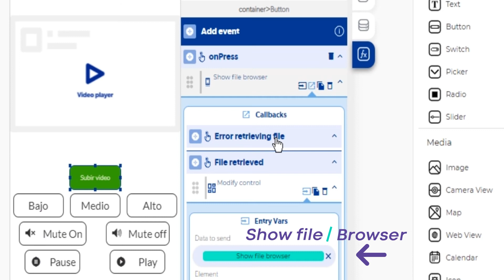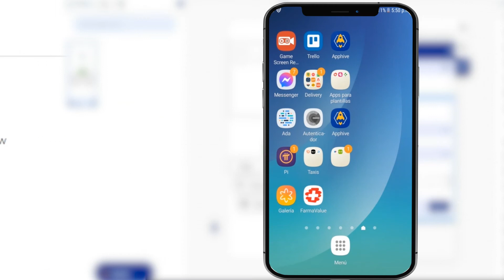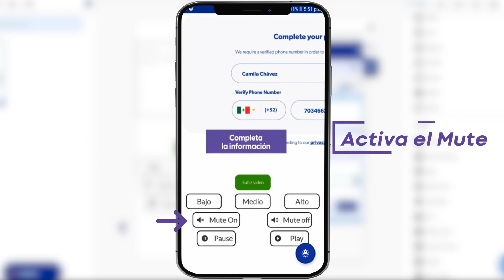NEWS de la semana 📲 | del 23 al 27 de Agosto | Nuevas propiedades de video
Nuevas propiedades de video para poder personalizar componentes.